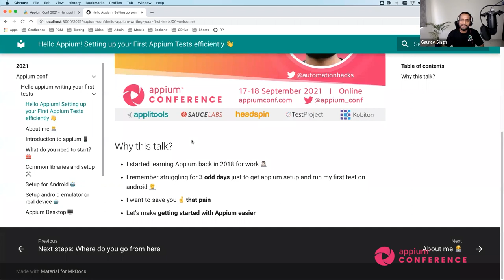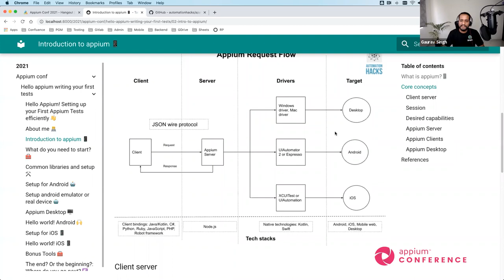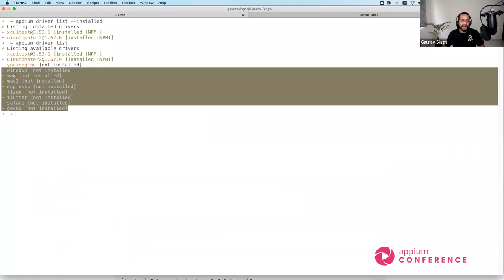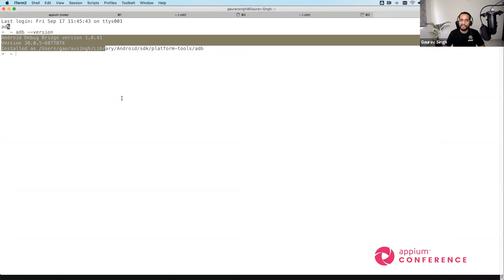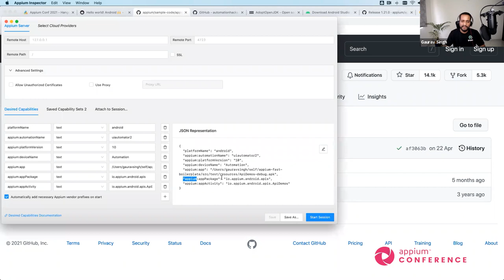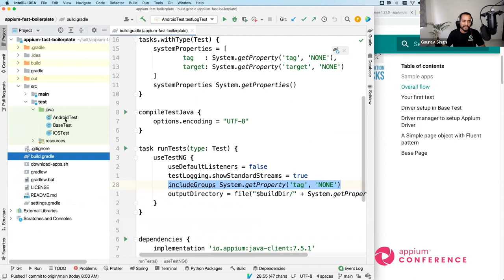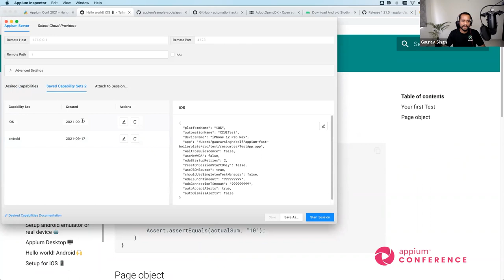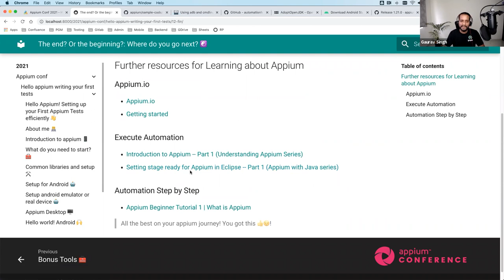Hello Appium! Setting up your First Appium Tests efficiently by Gaurav Singh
Despite all the available blogs, tons of tutorials and resources out there
Getting started with Appium is still really hard. Where should you start when you want to take your first baby steps towards Appium?
Well, this talk is for the beginners in the crowd, the noobs if you will. However, even if you are an intermediate Appium user, a refresher does not really hurt, does it?

In this tutorial, I'll help you get setup quickly and efficiently and give you the quick launchpad to get your hands dirty with Appium on both Android and iOS

We'll cover:
Mind map of the different areas/components to consider when first learning and getting started with Appium
All the steps that you need to follow to set up Appium (Current and 2.0 version) efficiently on your machine and run your first Hello world like Appium test on android and iOS.

Setup:
Setup emulators and real devices
Install and setup Appium server
Set up your IntelliJ project and Gradle dependencies
Setup project structure with page object pattern

Setting up driver
Setting up desired capabilities and boilerplates to setup driver instance

Finding elements
How to use Appium Desktop for object identification

Writing your first tests
Writing your first test on Android
Writing your first test on iOS

ADB/IDB
Understand basics of ADB/IDB

Setup reporting
Get quick reporting out of the box

What could be next logical steps to take
This entire starter kit code repository (both android and iOS) would be uploaded to GitHub so that you can take this ready made sample and be on your way.

I hope you don your Beginner's hat and join me for this exciting talk and Let's make Getting started with Appium super easy.